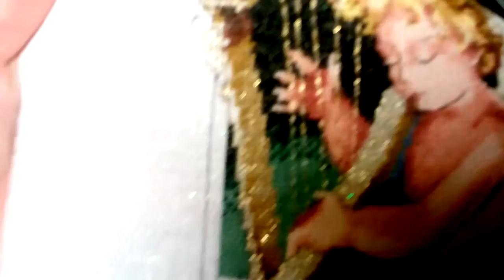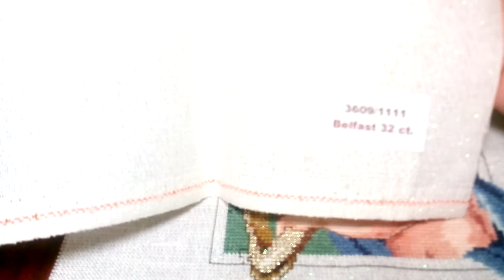58. Mirabilia.1998 Нoliday Cherub. Готовая работа.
Представляю Вашему вниманию готовую работу "1998 Нoliday Cherub"  (Mirabilia). Это free chart с официального сайта. Буду рада Вашим лайкам и комментариям.